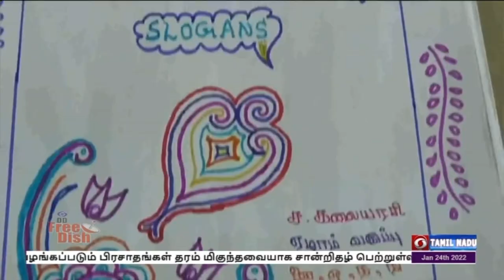PodhigaiTamilNews பொதிகைசெய்திகள்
தேசிய பெண் குழந்தைகள் தின விழா‍வை முன்னிட்டு பெண் குழந்தைகளை பாதுகாப்பதில் மத்திய அரசு பல்வேறு நடவடிக்கைகள‍ை எடுத்து வருகிறது.
  கிருஷ்ணகிரி மாவட்டத்தில் இந்த திட்டங்கள் செயல்படுத்துவது குறித்த ஒரு செய்தி